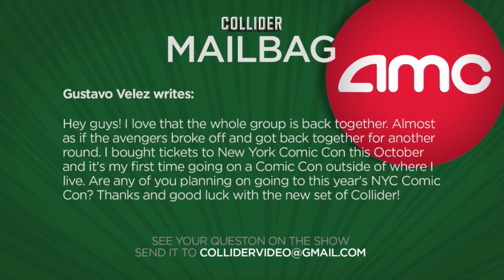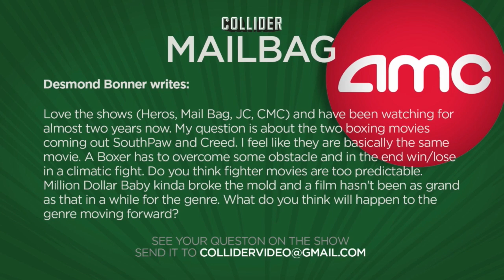Collider Mail Bag Brought To You By AMC